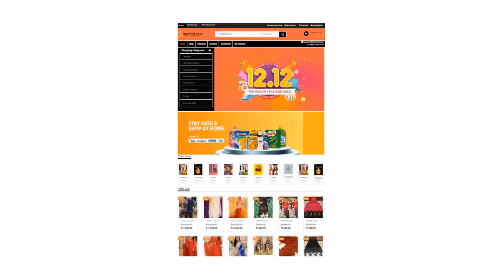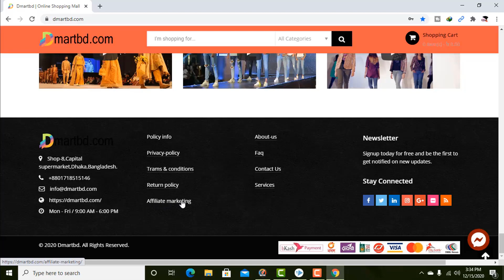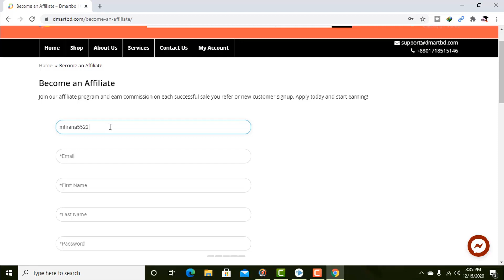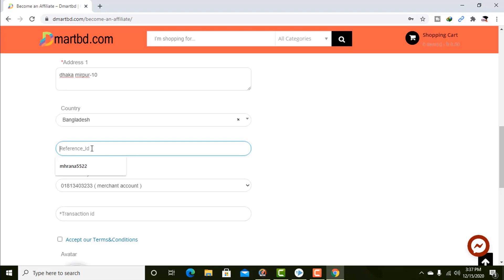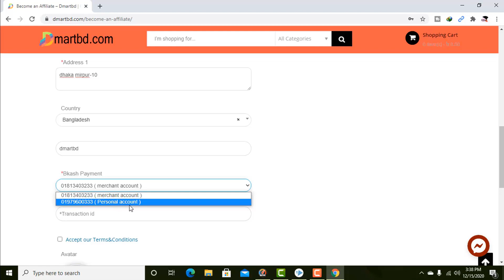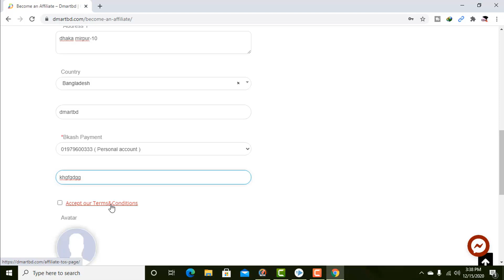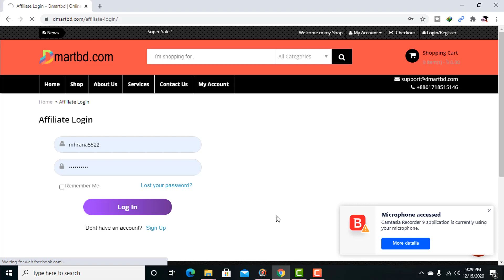বাংলাদেশি সাইট থেকে অ্যাফিলিয়েট মার্কেটিং করে ইনকাম | Dmartbd.com | affiliate marketing 2021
অ্যাফিলিয়েট মার্কেটিং শিখে নিজের লাইফকে পরিবর্তন করে ফেলুন |

অ্যাফিলিয়েট মার্কেটিং করে মাসে হাজার হাজার টাকা ইনকাম করুন Dmartbd ওয়েবসাইট থেকে | এই ভিডিওটি ফাস্ট থেকে লাস্ট পর্যন্ত দেখতে থাকুন তাহলে বুঝতে পারবেন যে Dmartbd থেকে কিভাবে অ্যাফিলিয়েট মার্কেটিং করে আপনি আমার ঘরে বসে মাসে হাজার হাজার টাকা ইনকাম করতে পারবেন এই ভিডিওটি তে আপনাদের কে আমরা সবকিছু দেখিয়ে দিব.